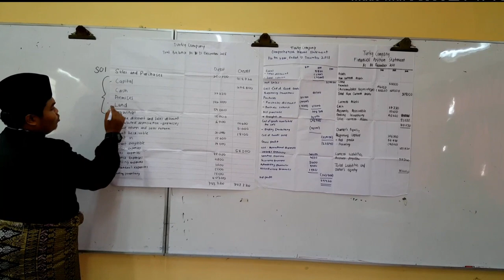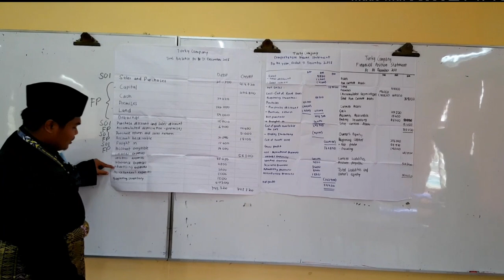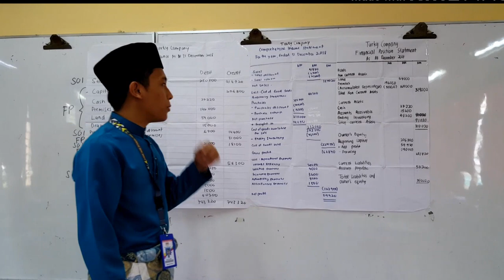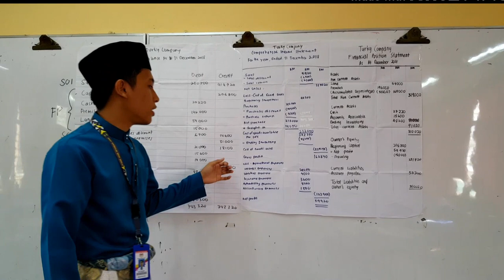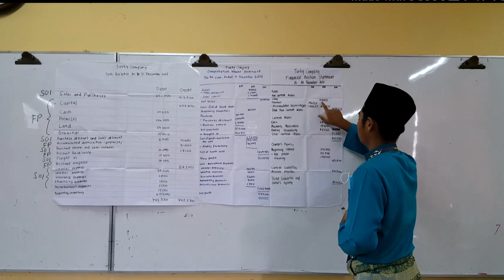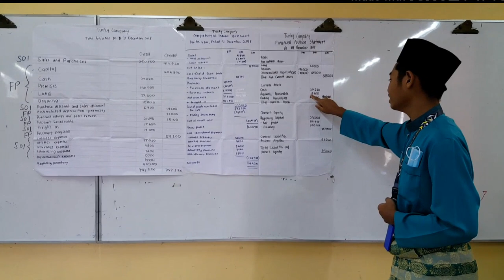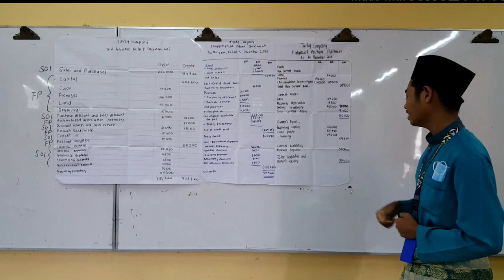Statement of Comprehensive income & Statement Of Financial Position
Presentation made by Practicum A6t1 session 2020/2021. After preparing the Trial Balance, a business must prepare financial statements at the end of Accounting Period in order to give information on the financial performance of the business to internal & external users.
financial statements consist of :
1. statement of Comprehensive Income
2. statement of Financial Position
Statement of Comprensive income shows net profit of the business. sales of the business will deduct from Cost of Goods Sold and operational expenses in order to calculate net profit.
Sale - Cost of goods Sold - Operational expenses = Net profit
statement Of Financial Position shows the assets , liabilities and owner's equity of the business.
Based on the accounting equation ;
Assets = Liabilities + Owner's Equity